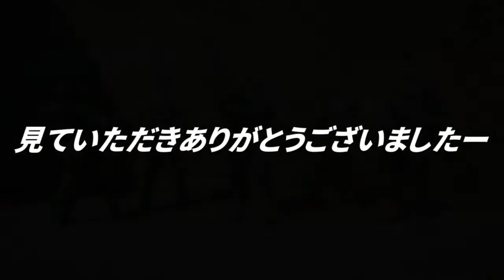【R6S】絶対に知っておきたいオレゴンのカイドポジ 【レインボーシックスシージ】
あんなことやこんなこと呟いてます